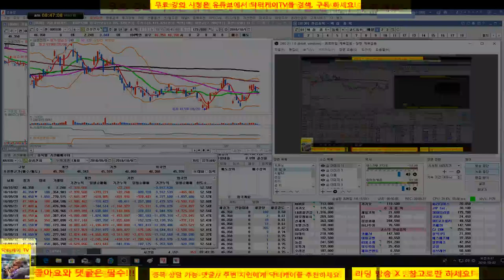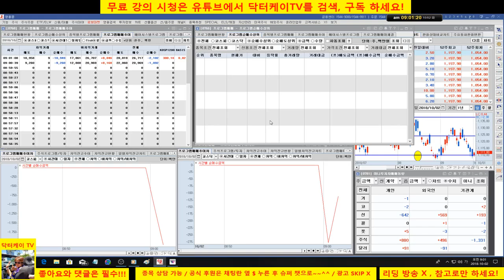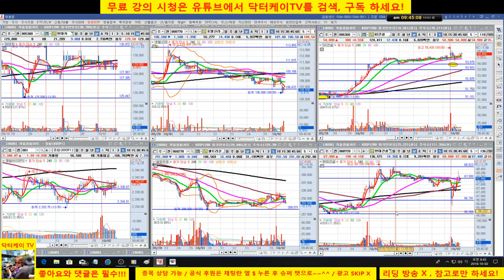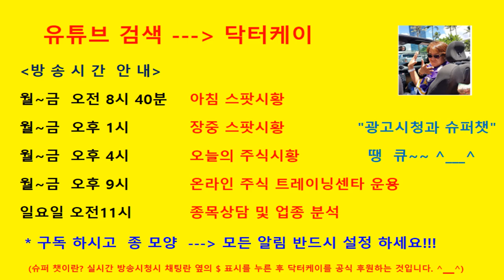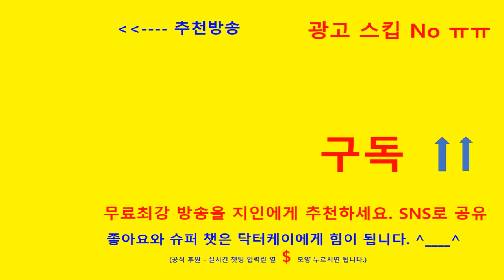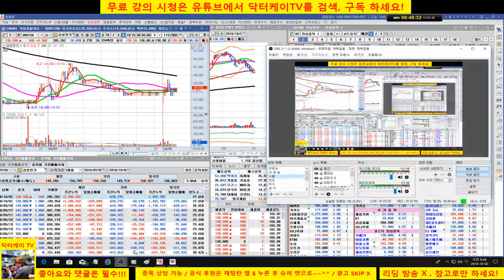= 닥터케이 TV =아침 무료시황방송/181002/코스피 코스닥 하락에도 GS건설, 현대건설,현대차,셀트리온 양호